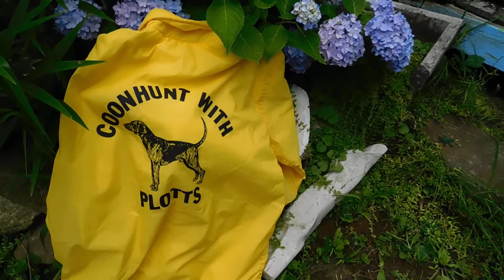Do You Want a Friend For Life ,Get A Plotts Hunting Dog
Some information on Plotts Hunting Dogs